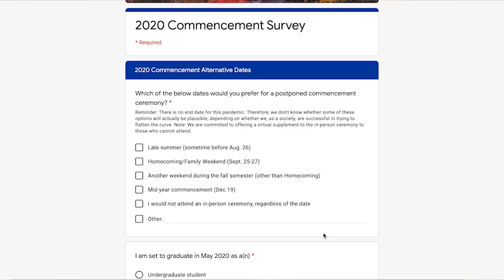Billiken Family FOREVER...no matter what